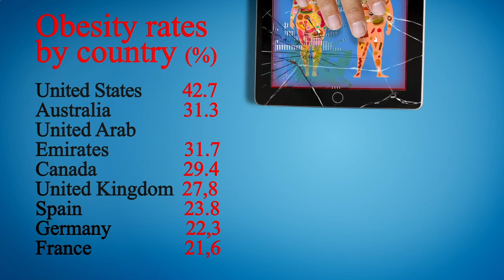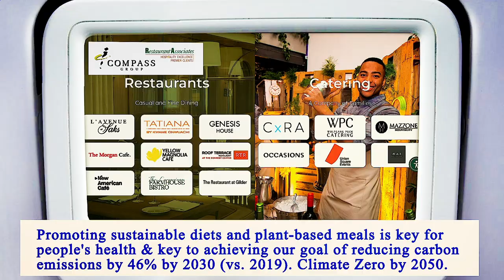Nearest Restaurants From Me Manhattan 10004 NY, New York County, New York, United States